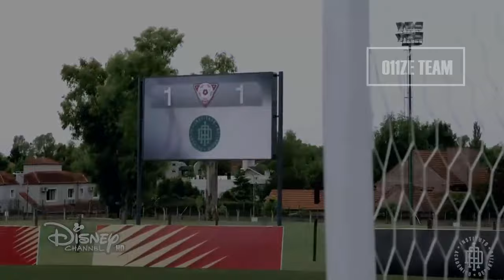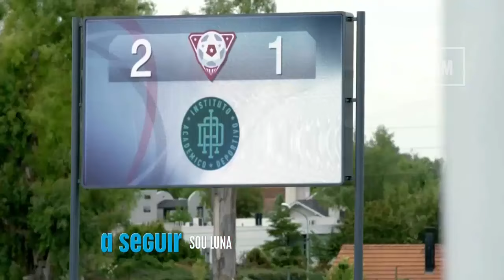O11ZE - ESTRÉIA DO GABO PELOS FALCÕES⚽⚽!!!